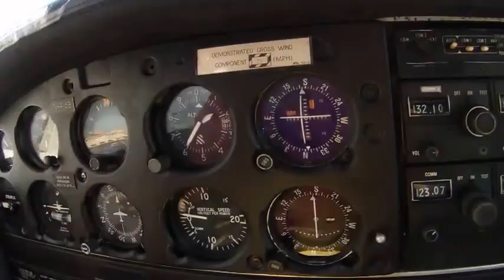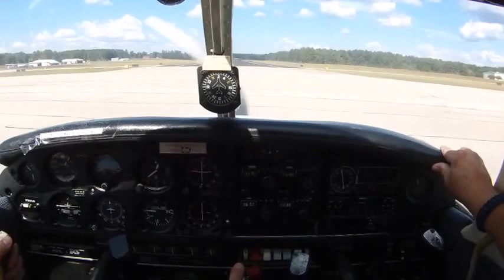Destin Flight 09 24 16